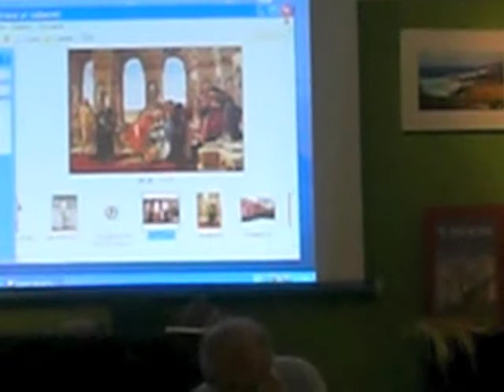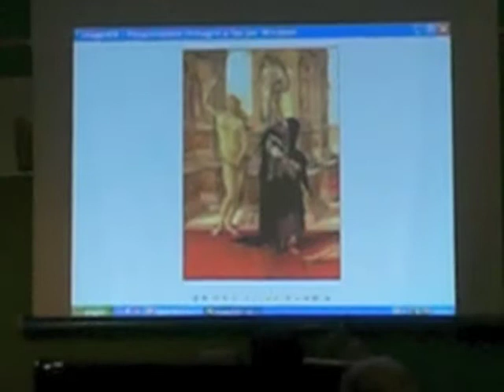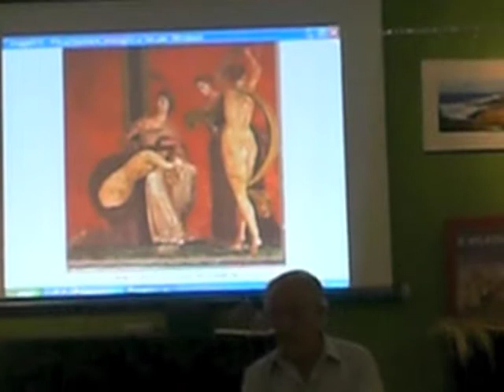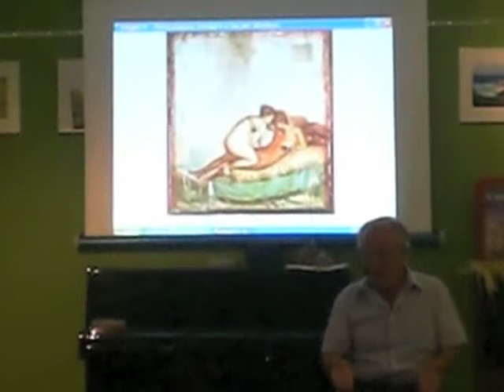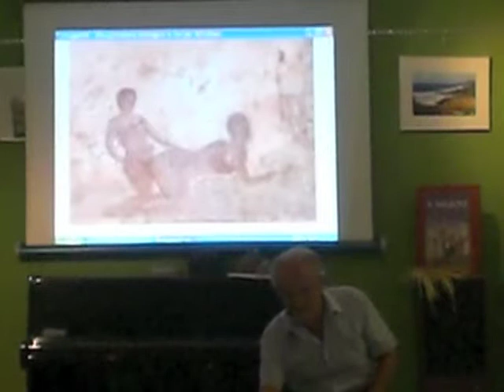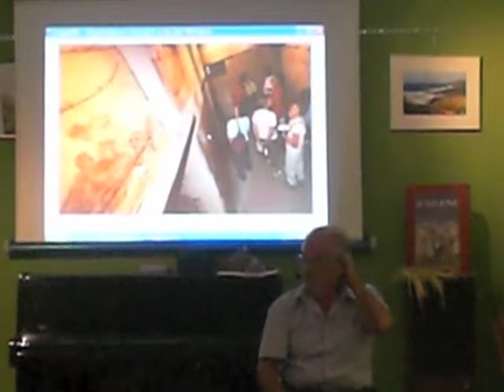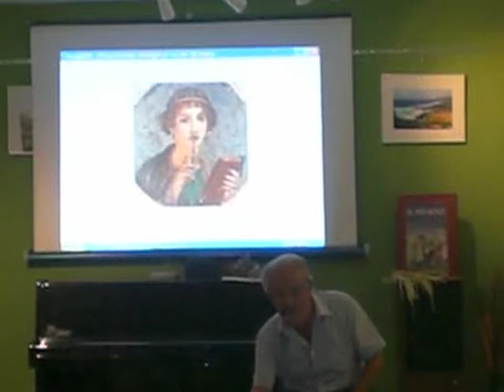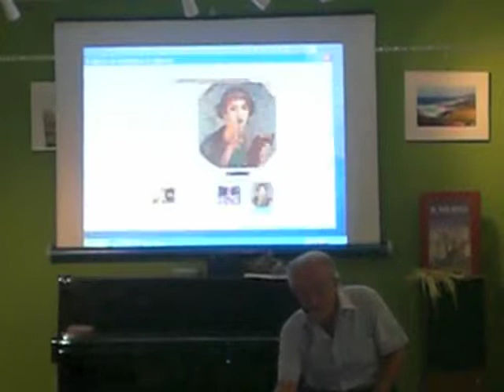Gli sficati - 2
In questa sua opera Nicola Di Vincenzo, presidente della associazione culturale "La Pecora Nera", affronta il tema dei tabú sessuali, mettendo in evidenza come l'evoluzione sociale abbia portato a considerare vietato quello che un tempo era del tutto naturale e non considerato affatto illecito. Con Nicola Di Vincenzo la attrice Roberta Catalano, nata artisticamente nella compagnia teatrale "Il Monello".